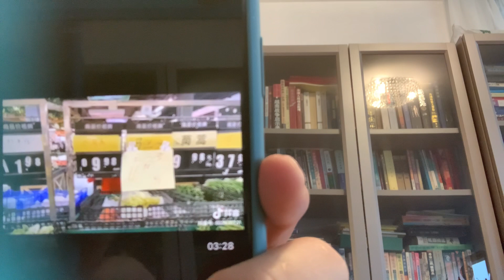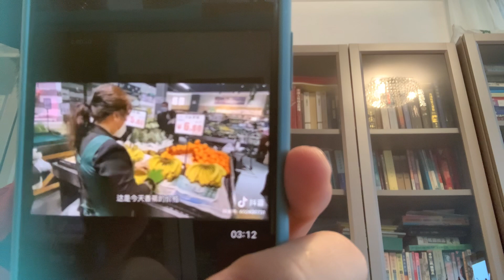上海的物價飛漲：國難財，人禍財，天災財，總有人發，背後是利益輸送，官商勾結。